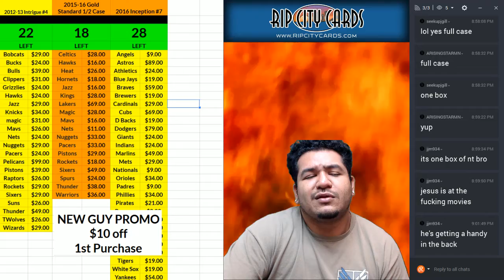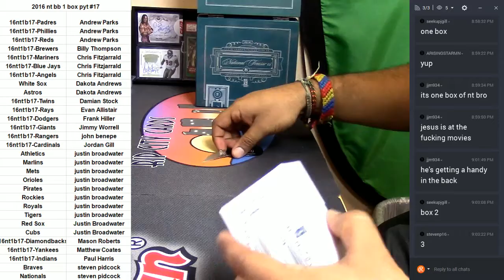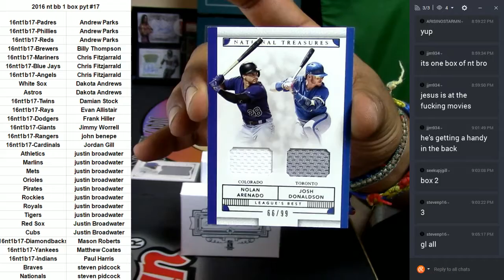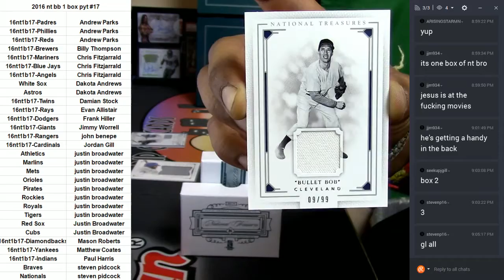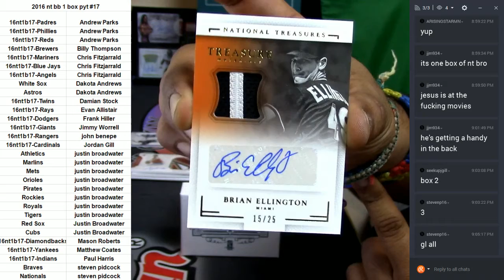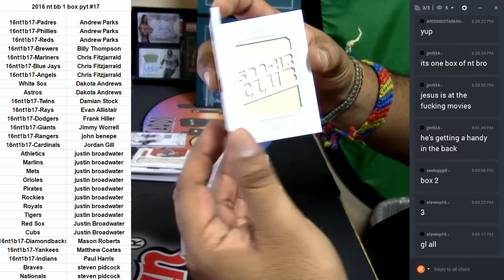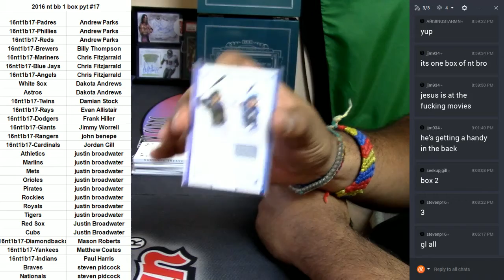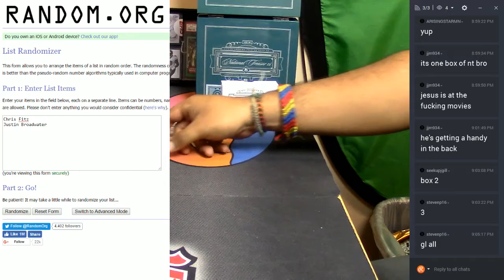2016 Panini National Treasures Baseball 1 Box PYT#17 02 18 2017